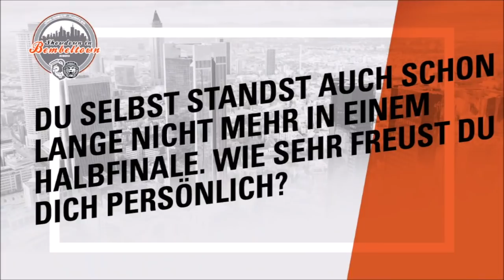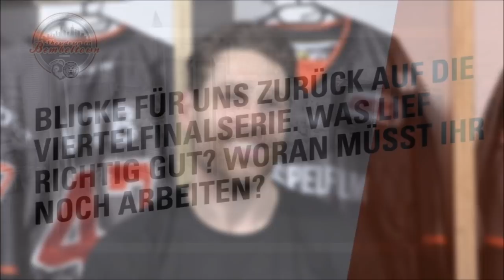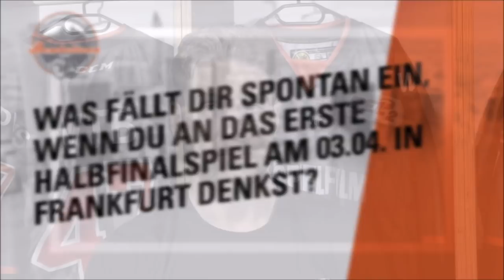Vor dem Halbfinale: Das große Interview mit Adam Mitchell | Löwen Frankfurt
Ab dem 3. April geht's los: Die Löwen Frankfurt spielen gegen die Dresdner Eislöwen im Halbfinale der DEL2 Playoffs. Bevor die Best-of-Seven-Serie beginnt, sprach LöwenTV mit Kapitän Adam Mitchell über den Gegner, die Leistung im Viertelfinale und Playoff-Bärte...

Die Löwen Frankfurt sind der Eishockey-Klub in Frankfurt. Hier schlägt Hessens Eishockeyherz.